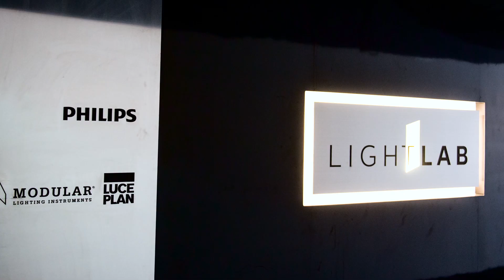Philips APAC Lighting Application Center in Singapore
Located in Singapore, the brand new Philips Lighting Application Center for APAC features the latest and most innovative lighting systems and solutions. Connected lighting and programmable systems aplenty, discover the magic within this impressive building filled with LED lights and power-over-ethernet solutions. Come experience how we take Light Beyond Illumination.